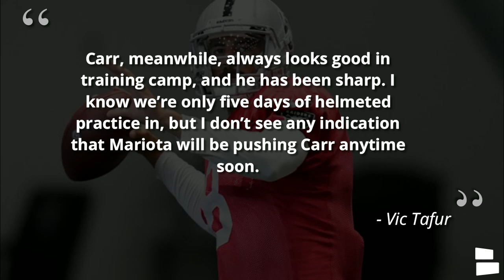Las Vegas Raiders Training Camp 2020 Grades After The First Week Of Padded Practice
Las Vegas Raiders training camp 2020 grades coming at you right now here on the Las Vegas Raiders Report with Mitchell Renz. The Raiders rumors are swirling because it’s hype season with training camp. The first week of padded practice is over so which players deserve higher grades and which players struggled and deserve lower grades.

Raiders news and rumors from Jon Gruden, Mike Mayock, Paul Guenther, Greg Olson, Derek Carr and media personnel. With no preseason games this year it’s hard to see which players are performing the best so far. So which players deserve good and bad grades from 2020 Raiders training camp?

Las Vegas Raiders Grades on Offense:
Marcus Mariota: D
Lynn Bowden Jr.: C
Henry Ruggs: B+
Bryan Edwards: A+
Sam Young: A

Las Vegas Raiders Grades on Defense:
Clelin Ferrell: A
Maliek Collins: A+
Arden Key: B+
hasRod Marinelli: A
Nicholas Morrow: B
Javin White: A+
Tanner Muse: D
Damon Arnette: A-